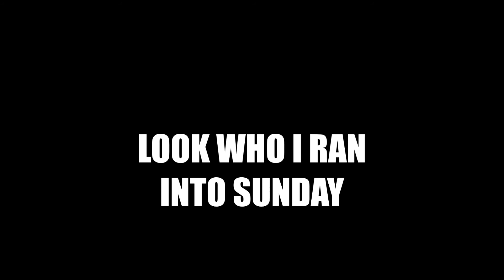Look Who I Found Sunday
Arrowhead Hunting